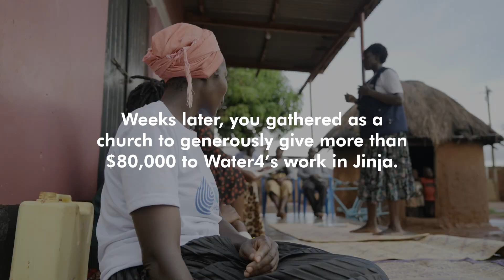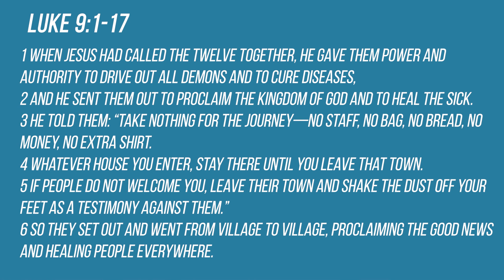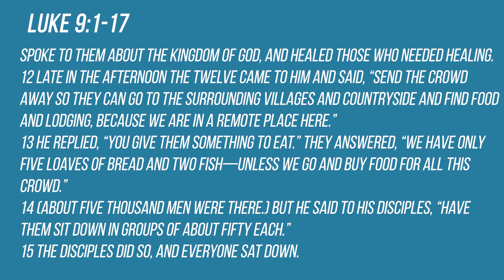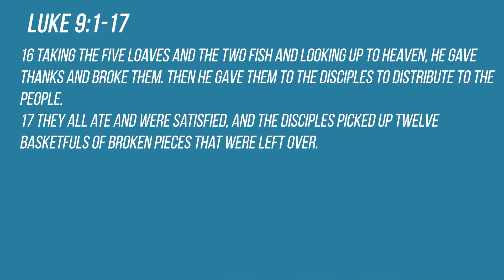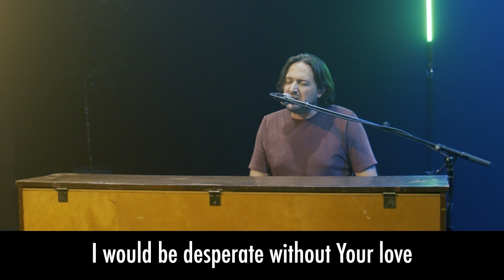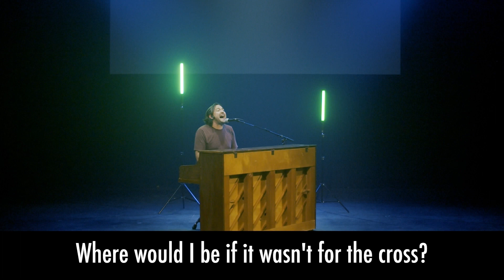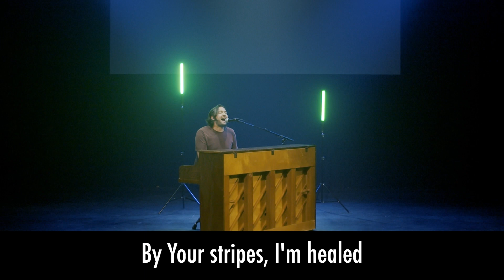Luke 9:1-17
The Disciples’ Mission